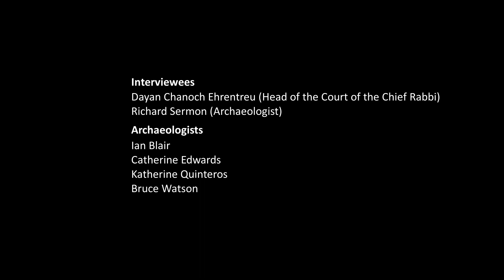The Milk Street Jewish Ritual Bath or mikveh: a video by Nick Clarke Powell 2001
By the time the mikveh was discovered on the Gresham Street site the film crew who had followed the earlier phases of the excavation for the Time Team Special: ‘Londinium: Edge of Empire’, had completed their filming and departed. Determined to have a film record of this important structure we contacted the assistant producer Nick Powell who kindly brought his small hand-held video camera to the site. The resultant short film recorded in the poorly-lit and noisy basement, is composed of a series of clips spliced together and has a simple charm and beauty to it.